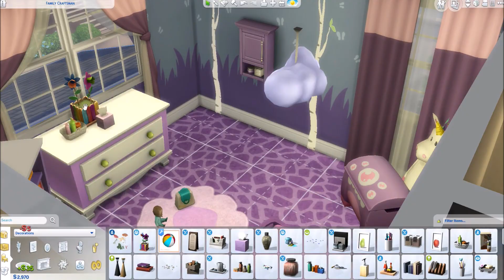👣👣LABOR DAY||THE SIMS 4 100 BABY CHALLENGE||PART 4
Today's Episode :Kara goes in to labor

I absolutely love everything sim’s. My channel is an explosion of fun game play, building, CAS, tips, tricks and more…
FOLLOW ME